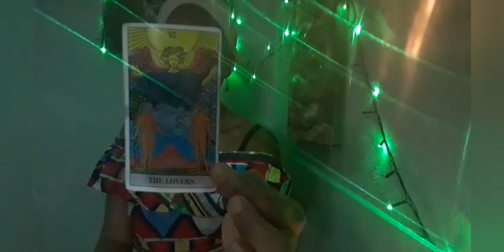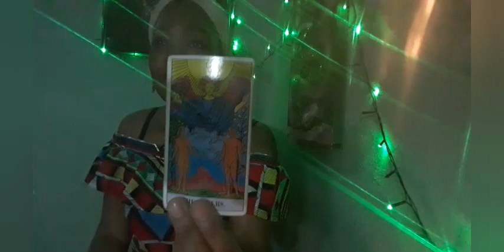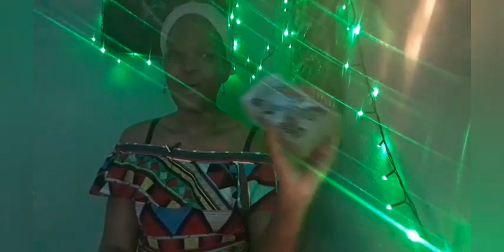Cancer: The feelings run deep, its a past life connection